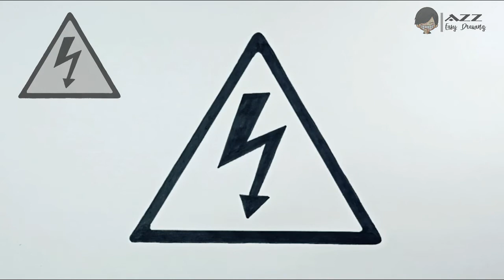How to draw High Voltage Warning Sign